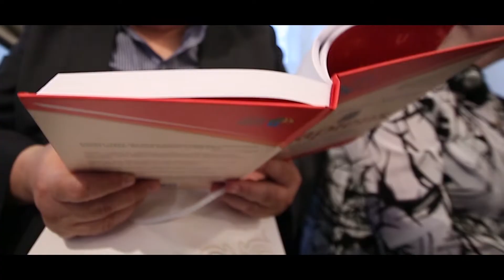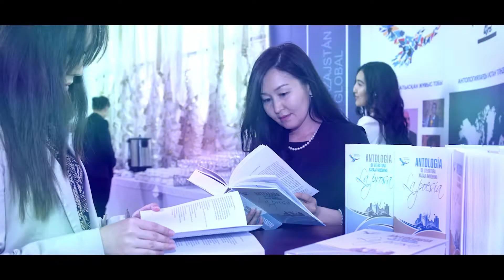Kazakhstan Anthologies Trailer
Two new anthologies of selected Kazakh writers since independence, translated into English for the first time.